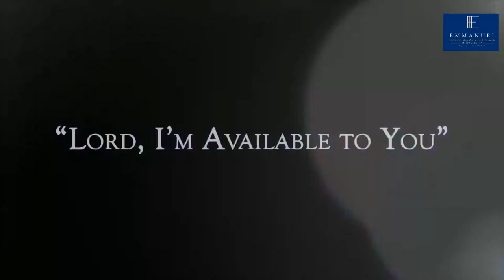Spring Revival Featuring Dr Kenneth Manders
Spring Revival Day 1
Speaker Dr. Kenneth Manders